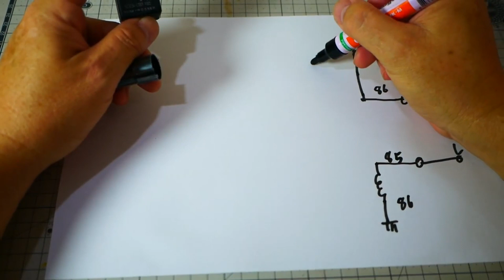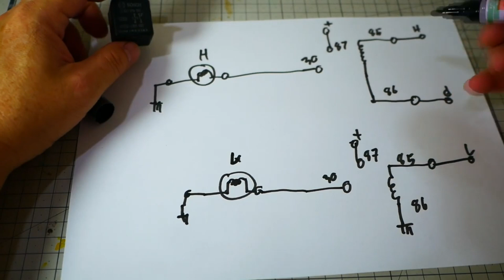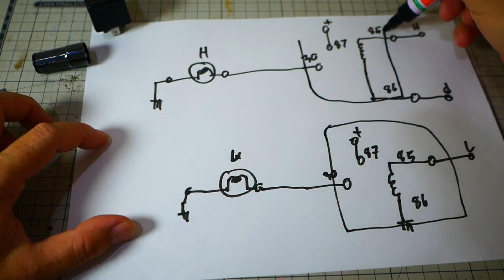ซ่อมเอง !!! เพิ่มความสว่างสูงสุดด้วยการต่อรีเลย์ไฟหน้ารถแบบง่ายๆ(แบบจับมือทำ)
ในคำอธิบายวิดีโอ YouTube นี้ เราจะสำรวจข้อมูลเชิงลึกที่สำคัญจากบทแนะนำหัวข้อ "การเพิ่มความสว่างสูงสุด: เคล็ดลับในการตั้งค่ารีเลย์ไฟหน้ารถอย่างเหมาะสม" ค้นพบเคล็ดลับและคำแนะนำจากผู้เชี่ยวชาญเกี่ยวกับวิธีการปรับปรุงระบบไฟส่องสว่างในรถของคุณผ่านการตั้งค่ารีเลย์ไฟหน้าที่ถูกต้อง ตั้งแต่การปรับปรุงทัศนวิสัยบนท้องถนนไปจนถึงการรับรองความปลอดภัยในระหว่างการขับขี่ตอนกลางคืน วิดีโอนี้ครอบคลุมทุกสิ่งที่คุณจำเป็นต้องรู้ ดูตอนนี้เพื่อเรียนรู้วิธีเพิ่มประสิทธิภาพไฟหน้ารถของคุณเพื่อประสบการณ์การขับขี่ที่สว่างและปลอดภัยยิ่งขึ้น อย่าพลาดเคล็ดลับสำคัญเหล่านี้เพื่อการส่องสว่างที่ดีขึ้น!
👇รู้เรื่องรถกับเออีเอ็น  ระบบช่วงล่าง
👇รู้เรื่องรถกับเออีเอ็น  ระบบเกียร์ ครัช
👇รู้เรื่องรถกับเออีเอ็น  ระบบเครื่องยนต์
📌📌 อุปกรณ์ที่ใช้ในคลิป สามารถสั่งสินค้าตามคลิก 👇👇👇
 โฟมล้างแอร์ จากลาซาด้าได้ที่คลิก👇👇👇
น้ำยาแอร์ R134A (ชุดพร้อมใช้งาน)
หัวเติม เติมน้ำยาแอร์ R134a
น้ำยาแอร์ R134a ยี่ห้อ ORAFON (3 กิโลกรัม)
เกจ์ชุดเติมน้ำยาแอร์ เกจ์วัดน้ำยาแอร์ +สาย 35 นิ้ว